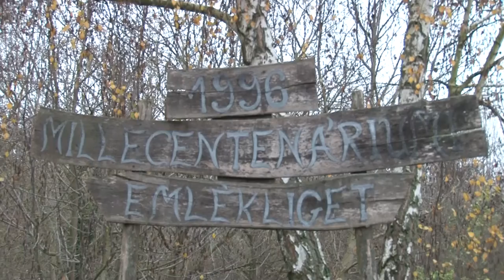20201215 kaposmenti Varong